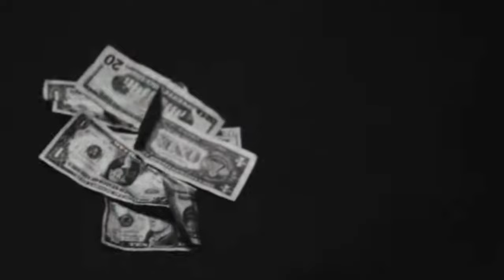Nas | N.Y.C. RAIN Ft. Y.O.D, MF DOOM (Prod. by Manuel)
Nas ft your old droog, Mf Doom,
NYC RAIN
produced by Manuel
audio & visuals
mixed by presto